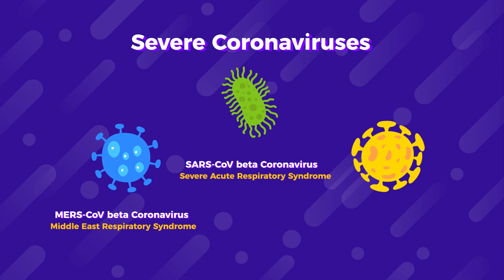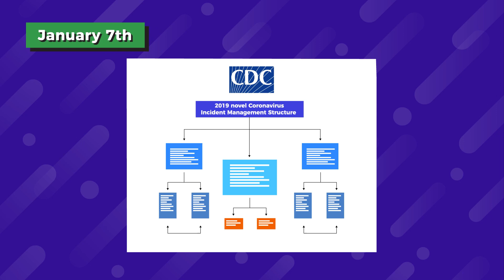The Coronavirus Origins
PLEASE READ OUR DESCRIPTION:

We created this video about the Coronavirus on February 1, 2020, the reason it's being uploaded on March 20, 2020, is because we thought that the Coronavirus was going to die down the following month. We were terribly wrong. Since then a worldwide pandemic happened and so far it's not slowing down. All the information in the video was accurate when it was created but since then a lot has changed, the only important part to focus on is the information explaining the origins of the Coronavirus and explaining what it is which has not changed.